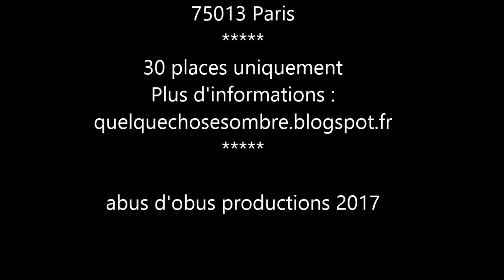Quelque chose sombre - Live le 31 mars 2017